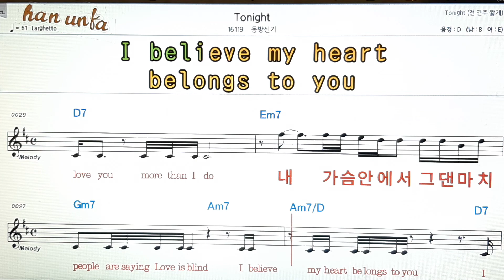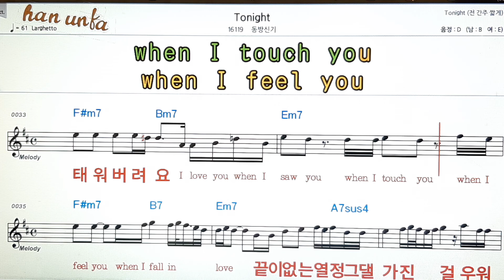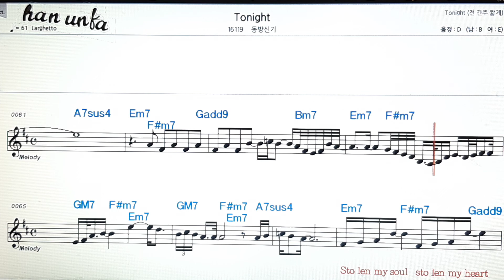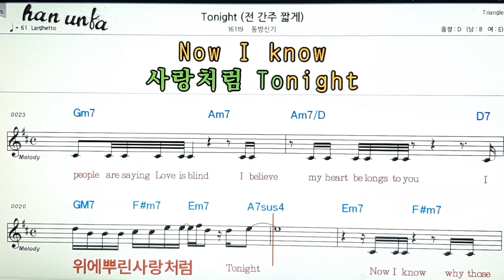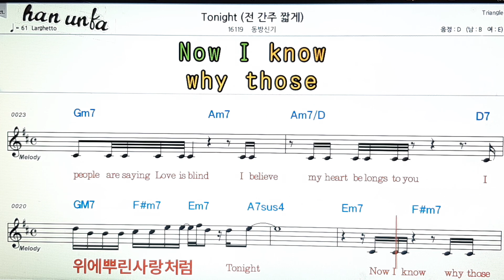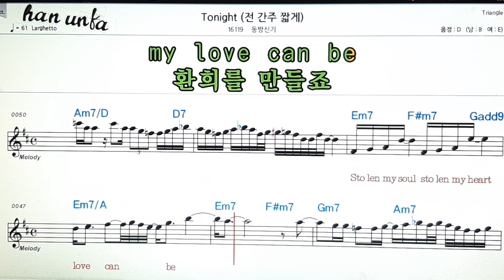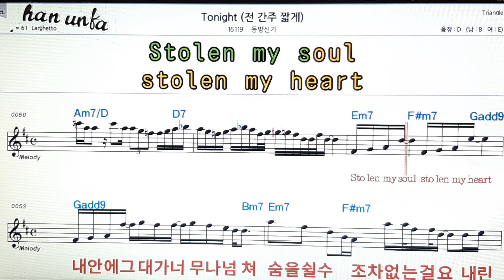Tonight/동방신기👍노래 반주, 코드 악보,가라오케💋Karaoke*Sheet Music*Chord*MR